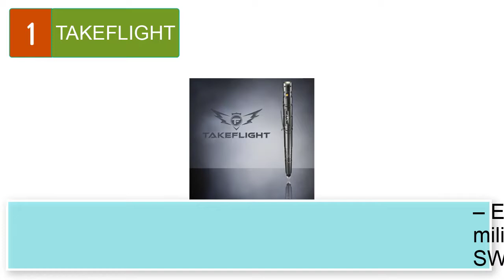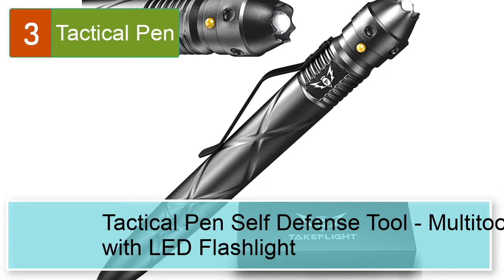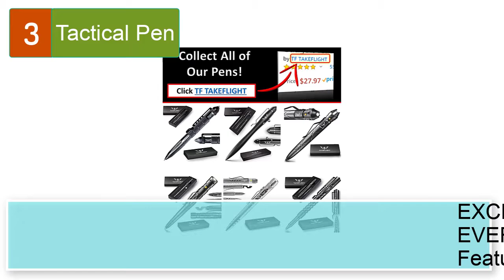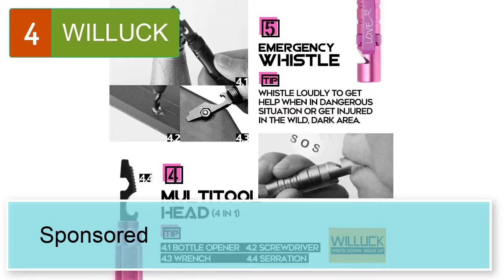Best Tactical Pen With Flashlight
Best 5 tactical pen with flashlight
1. TAKEFLIGHT Tactical Pen Survival Gear – Aircraft-Grade Aluminum LED Tactical Flashlight Multi Tool – Rugged, Lightweight EDC Pen Survival Tool – Glass Breaker, Bottle Opener, Screwdriver, Gift Boxed

2.  MTP-6 Tactical Pen – Military-Inspired Multitool Pen - Pen for Women & Men Safety – Tactical Gear & EDC – Glass Breaker +LED Flashlight +Ballpoint Pen + Bottle Opener – 3 Ink Refills + 12 Batteries

3.  Tactical Pen Self Defense Tool - Multitool with LED Flashlight / Pen Light for Nurses and Doctors | EDC Tac Pens Survival Gear, Police, Military | Black Ballpoint Ink, Gift-Boxed with Extra Batteries

4.  WILLUCK Gifts for Mom Women Wife,Christmas Stocking Stuffers,Pink Tactical Pen

5. Ispandy Tactical Pen for Self-Defense Pens LED Tactical Flashlight with Ballpoint Pen, Window Glass Breaker, Whistle + Pocket Tool Credit Card Tool + Wire Saw,Multi Tool Pen for Survival Gear GIFT BOXED

5 More tactical pen with flashlight
6. Tactical Pen Flashlight Ink Pen with Light Glass Breaker & Key Tool,Stocking Stuffers Gifts for Men Cool Gadgets Birthday Fathers Gifts Ideas for Dad Christmas Gift for Men Boyfriend Husband
7.  Streamlight 66134 Stylus Pro USB 350-Lumen Rechargeable LED Pen Light with USB Cord & Nylon Holster – Black
8.  Energizer LED Tactical Flashlight, Ultra-Compact EDC, IPX4 Water Resistant, Rugged Metal Body, Built for Camping, Outdoors, Emergency, AA Batteries Included
9.  Tac Pen by Bell+Howell – Multitool - Aluminum – Outdoor and Indoor Tactical Gear – Glass Breaker +LED Flashlight +Screwdriver + Bottle Opener – As Seen On TV
10.  iProtec Inspector Pen Light, Waterproof and Impact-Resistant 180 Lumen Light with 3X Adjustable Zoom, Black, One-Size ]